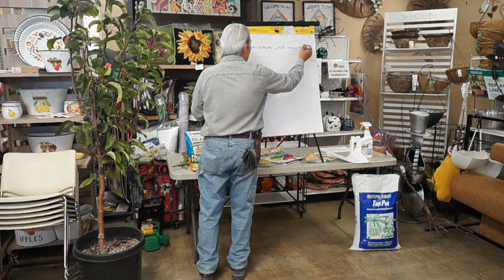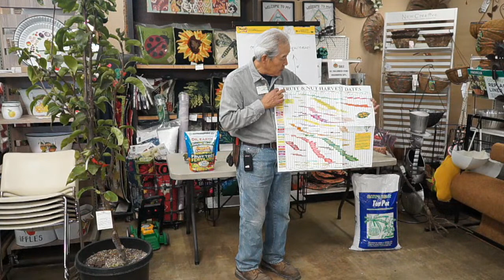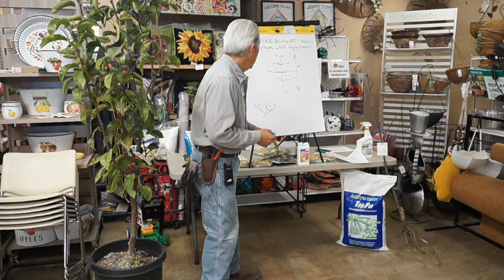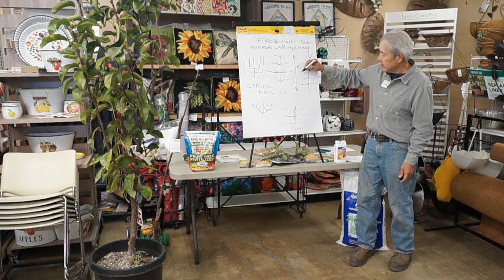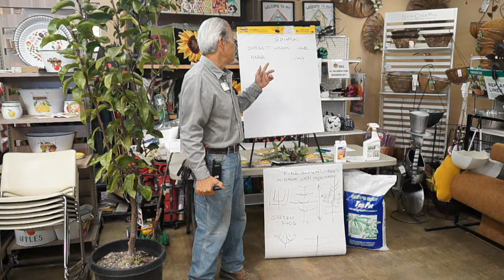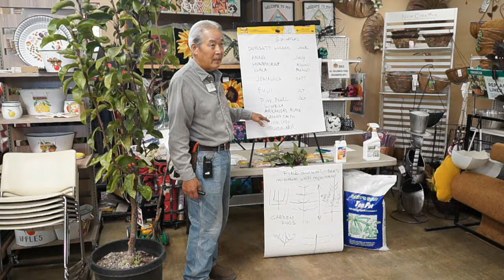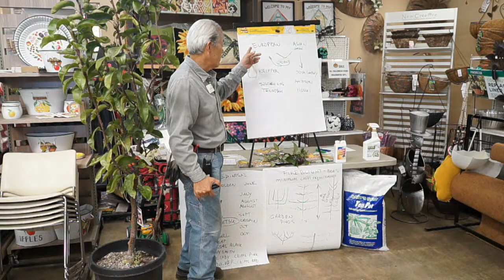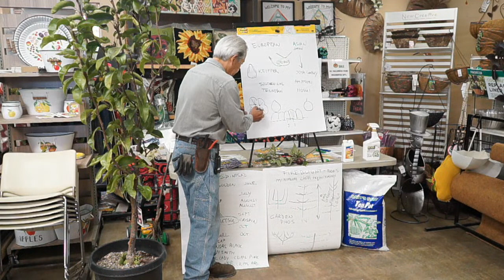Selecting and Growing Apples & Pears